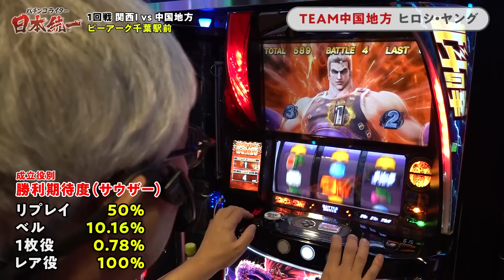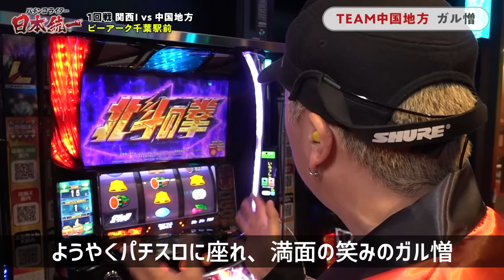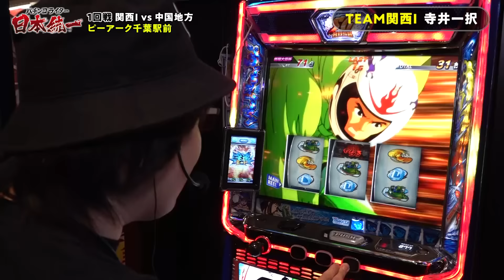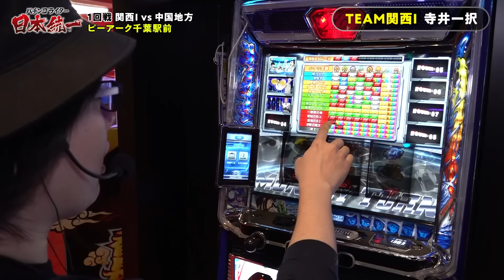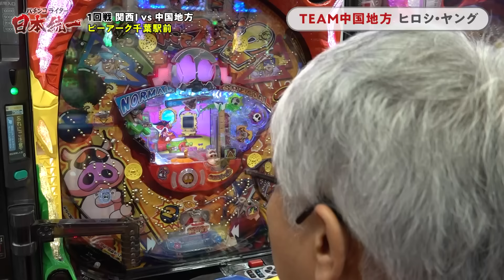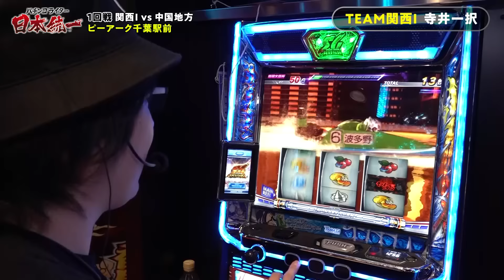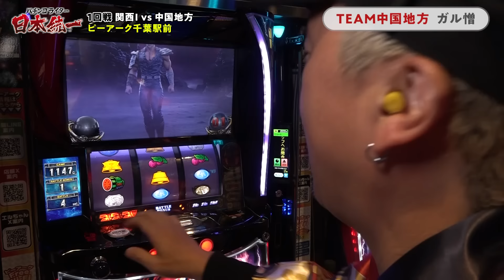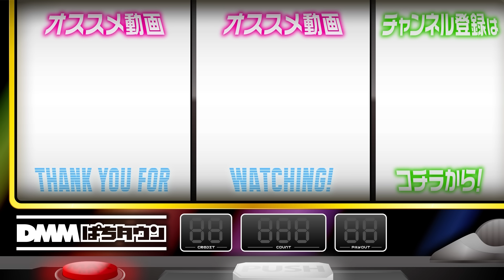【ベテラン勢が意地を見せる!?】パチンコライター日本統一 1回戦 チーム関西Ⅰvsチーム中国地方 中編《寺井一択／和珠／ヒロシ・ヤング／ガル憎》スマスロモンキーターンⅤ［パチスロ・スロット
大幅にリードするチーム関西Ⅰに対し、チーム中国地方が逆転の一手を投じる！ ヒロシ・ヤング、ガル憎ともに得意機種を実戦し、ここから追い上げとなるか!?

総勢32名によるガチバトルトーナメント「パチンコライター日本統一」。 優勝賞金300万円を目指し、エリア別・全16チームが本気の実戦。勝ち上がる度に仲間を加え、目指すは日本統一！

公開収録のスケジュール・出演者一覧はこちら

【出演者】
【TEAM関西Ⅰ】
寺井一択

【TEAM中国地方】
ヒロシ・ヤング

【実戦機種】
スマスロモンキーターンⅤ

【制作】
倉岡（DMMぱちタウン）

アプリ「DMMぱちタウン」のダウンロードはコチラから！

【PR】
ピーアーク千葉駅前